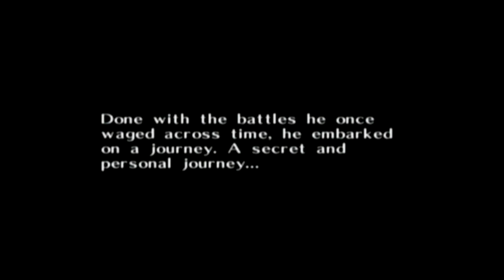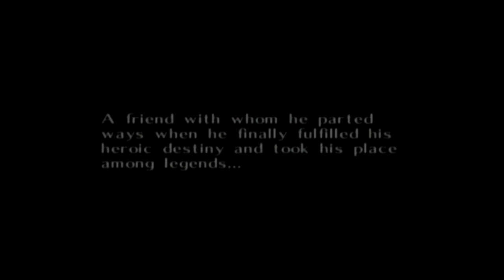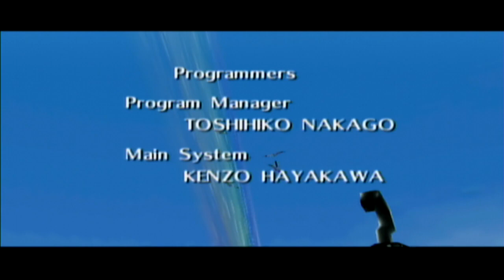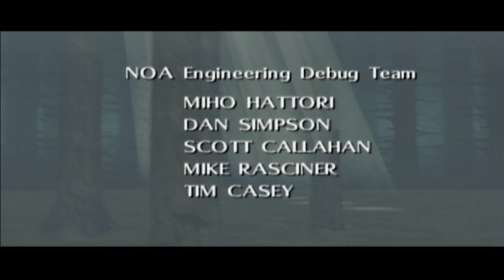The Legend of Zelda: Majora's Mask - WiiVC - Any% Unrestricted in 22:36 by JTown2909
First completed run with fcs feelsgoodman

Major room for improvement, mainly after fcs, specifically moonwarp and the Majora fight

Dedicated to a friend of mine's father who passed due to brain cancer the same day I got this run